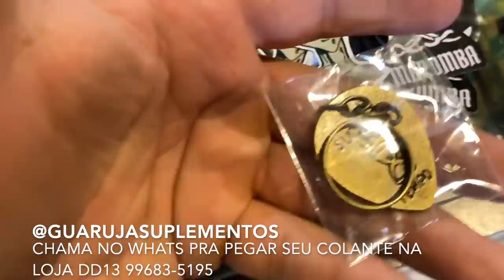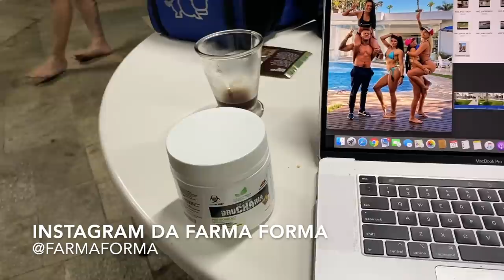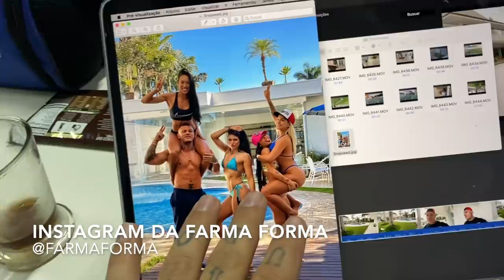TA DIFICIL I ESCOLHANDO MINHAN NOVA MANSÃO